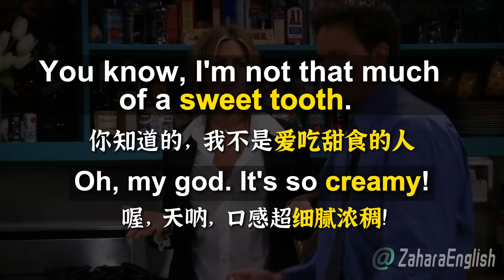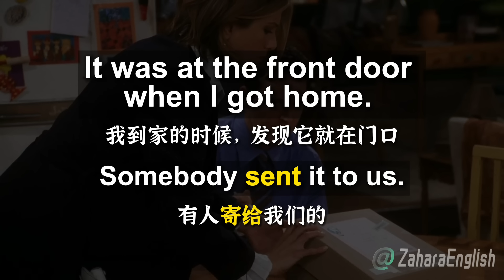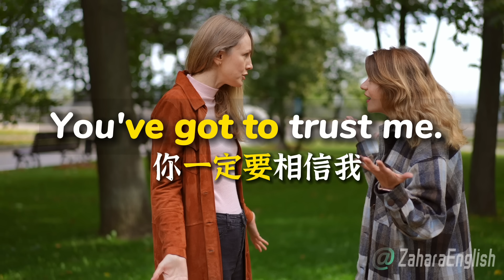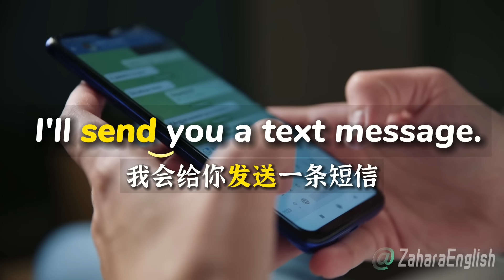【保姆级听力训练】美国人正常聊天的语速，你能听懂多少？｜美式发音干货总结，让你说快速英语｜Speak Fast English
想能听懂美国人的聊天，并和他们一样把英语说得快吗？母语者说话语速较快，里面有很多的发音技巧；如果我们想要把英语说快，就需要学习，并进行大量的跟读模仿
今天的视频给大家分享美剧中最真实场景对话，每句话都给出很详细的语音知识，并有大量的原声帮助磨耳朵，让你越听越清晰；最后还有生词的拓展例句，内容非常丰富。

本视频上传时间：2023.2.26